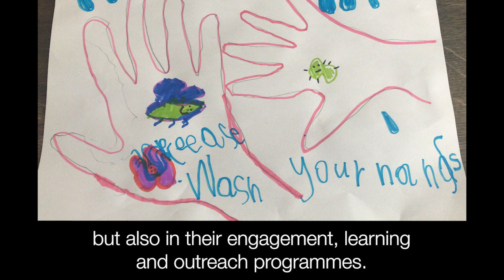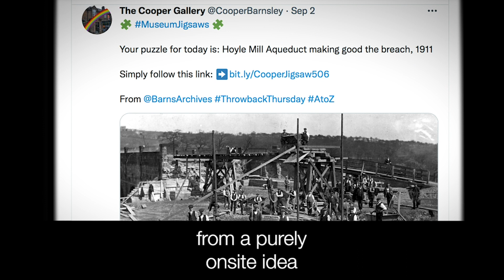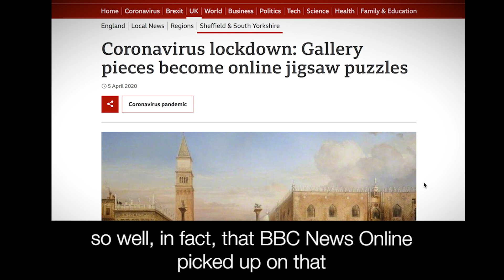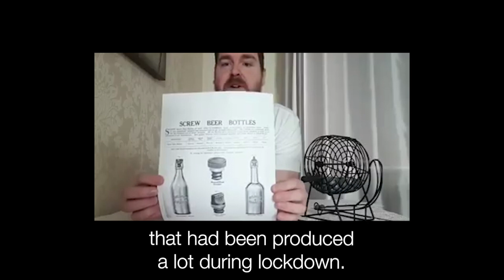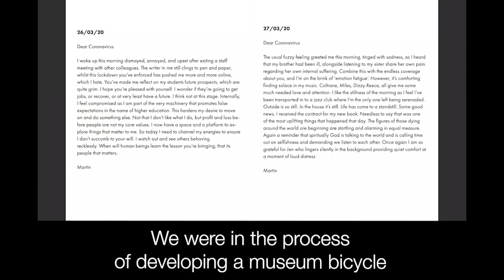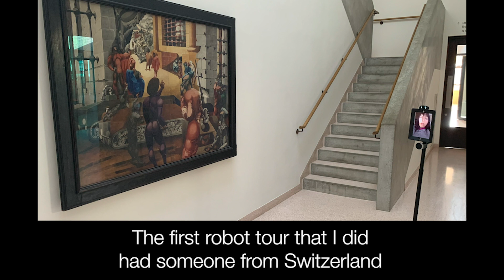Esmée Fairbairn Collections Fund: Adapting digital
This film is of a conversation between recipients of Museums Association funding from the Esmée Fairbairn Collections Fund and the Digital Innovation and Engagement Fund supported by UKRI and AHRC. We hope that it will inspire you to have discussions in your own organisation about how museums can adapt digital for their collections, to share ideas and have informed discussions.